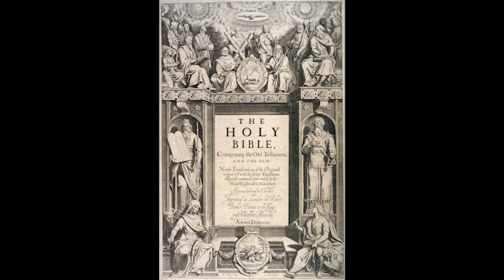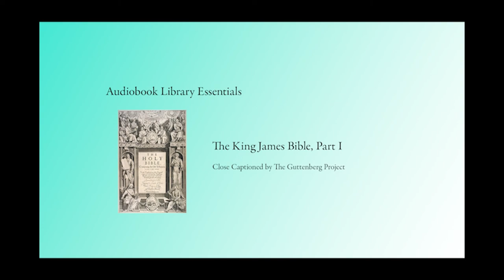The King James Bible, Part 14